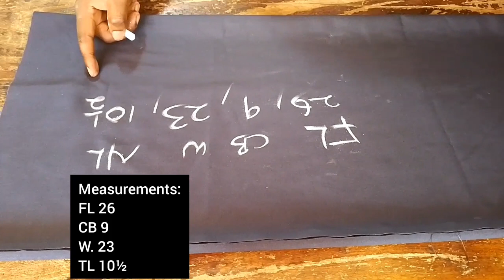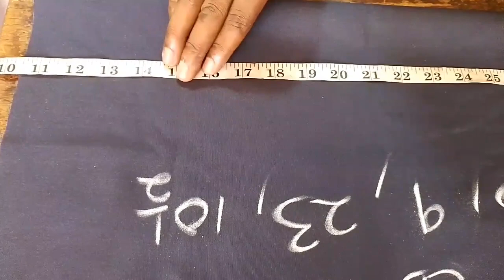How to make pinafore - Luganda version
In this video, Learn how to measure/ draft, cut, and join a pinafore
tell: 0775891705